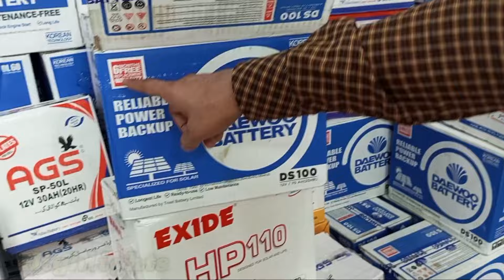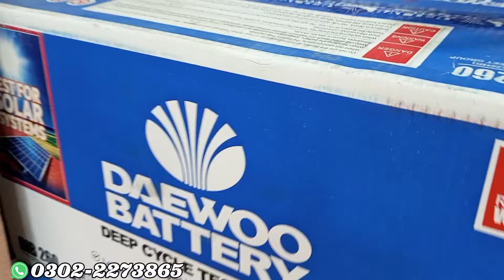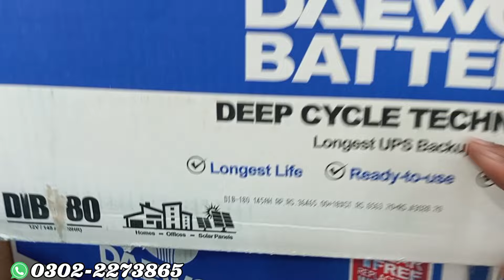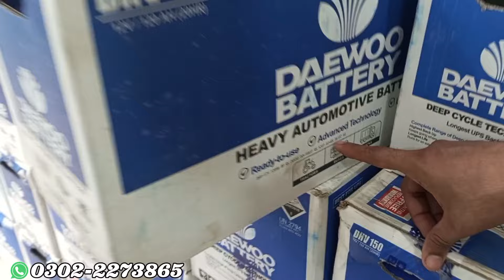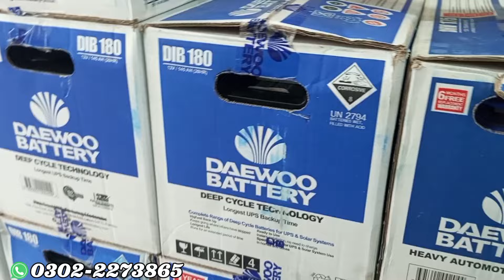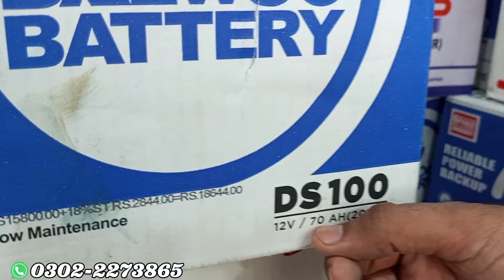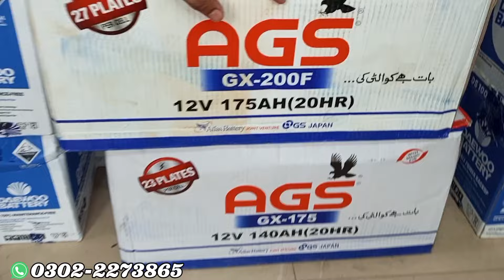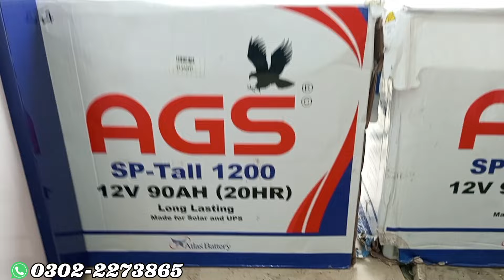Solar Car & UPS Battery Latest Price in Pakistan 2024 | AGS Daewoo Osaka Battery Wholesale Dealer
In this video, We are visiting Siddique Battery Service, a Wholesale shop of Batteries. They are an Authorized dealer of Daewoo Batter and they also deal in other battery brands.

SHOP Details 👇👇

SIDDIQ BATTERY TRADERS

 GULSHAN-E-IQBAL BRANCH
ADDRESS
Shop No. 24, SUNNY ARCADE, NEAR MASKAN CHOWRANGI, GULSHAN-E-IQBAL BLOCK 7, KARACHI.

Mohammad Irfan Arif

 GARDEN BRANCH
 ADDRESS
SHOP NO. 9, AMEEN PLAZA, OPP. TRAFFIC POLICE CHOWKI, NISHTAR ROAD, GARDEN WEST, KARACHI.

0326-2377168